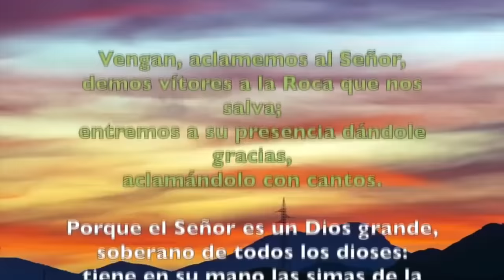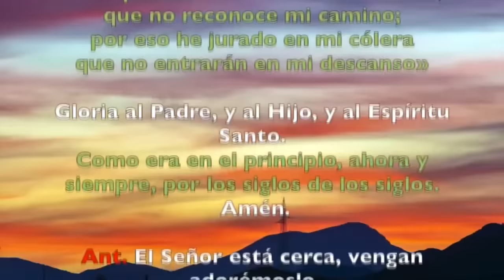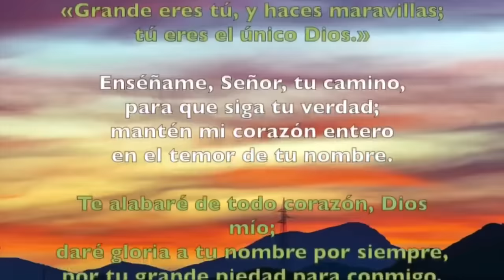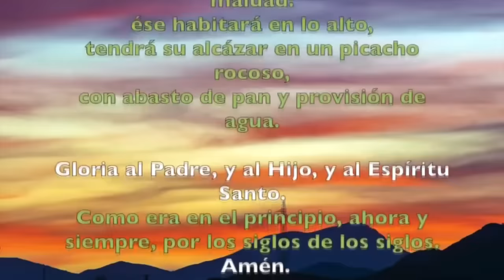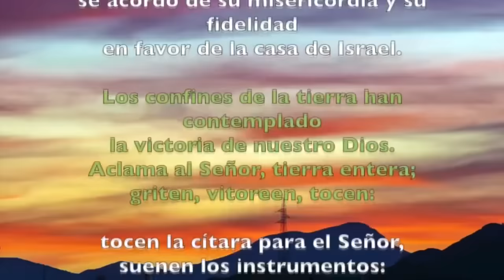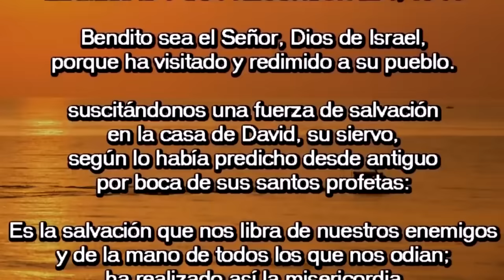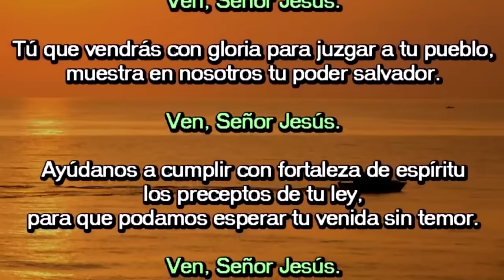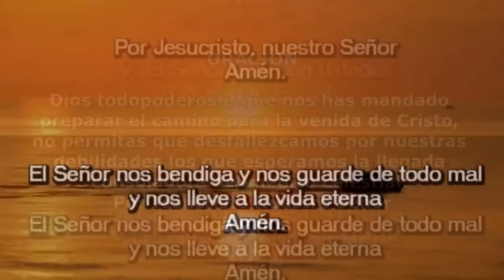Oración de la mañana (Laudes) | MIÉRCOLES 20 DE DICIEMBRE DE 2023 | SEMANA III ADVIENTO